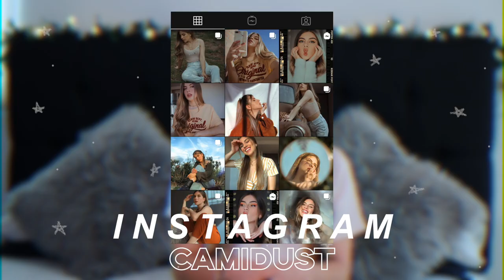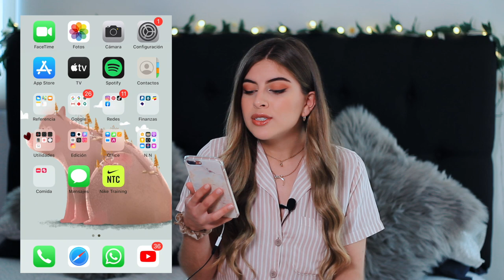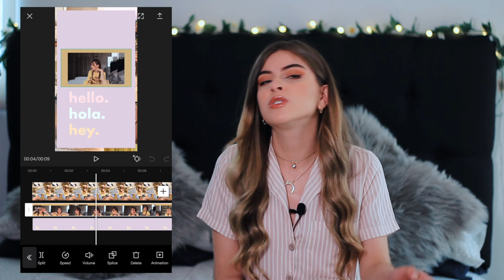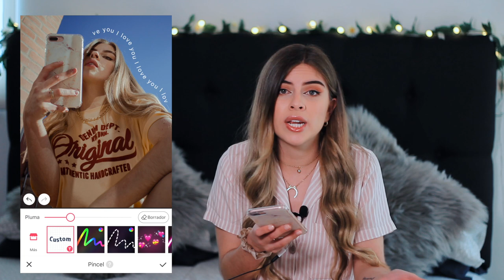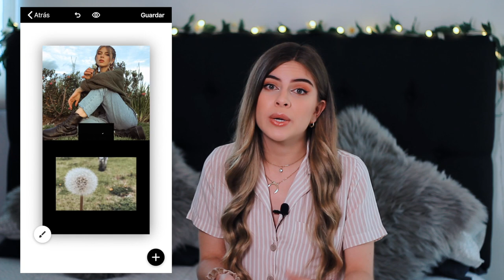💛 APPS para EDITAR Fotos y Videos 💛 | Camila Dust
Holaaaaa! Feliz viernes :) En este video quiero mostrarles como edito mis fotos y como edito videos en el celular, algunas de mis apps favoritas para fotos y los filtros de instagram que mas uso.

• Qué camara utilizo:  Canon T3i
• Objetivo: Canon 50mm
• Con qué edito mis videos: Final Cut Pro